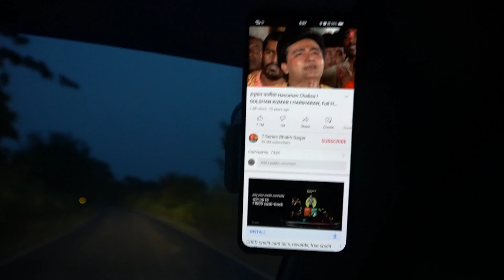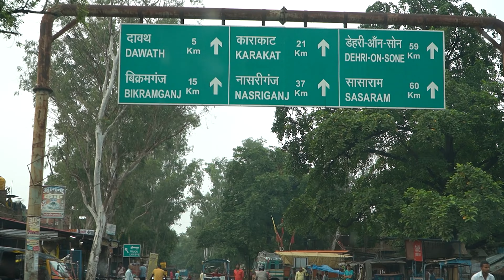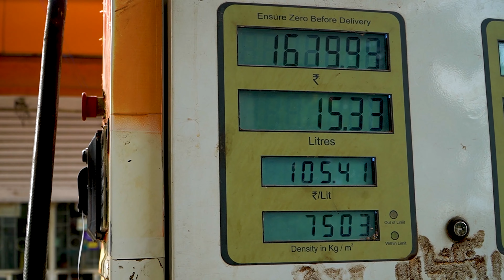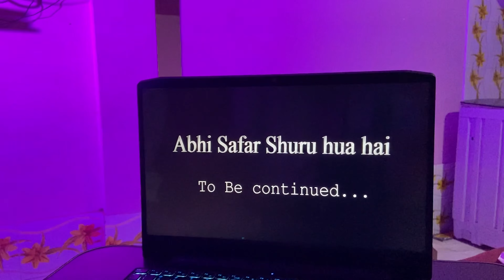Rohtas Jane Time Bahut Masti Hua 4K Drone Views Dumron,Bikramganj,Dehri on Sone..(EP-1)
Hii Friends

     Cinematic shots
     Full enjoy  ❣️

My Gears,,,,

Ncs,song.